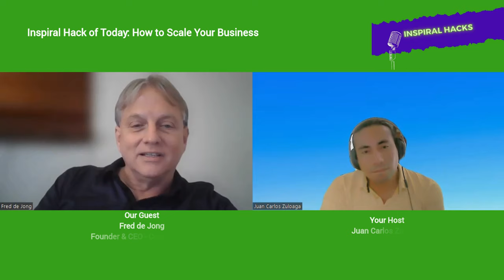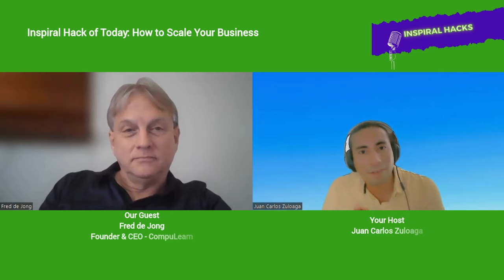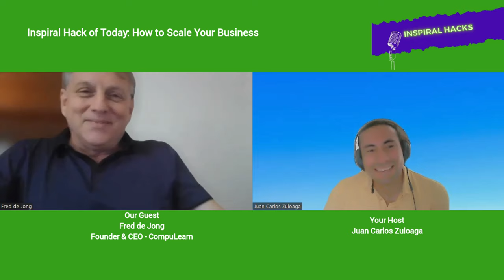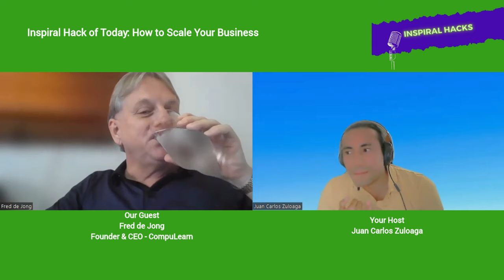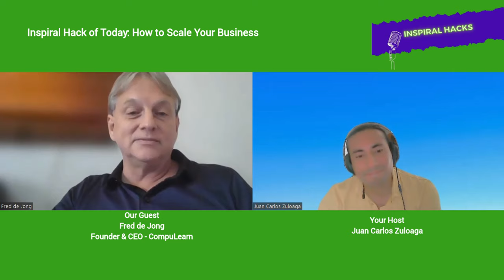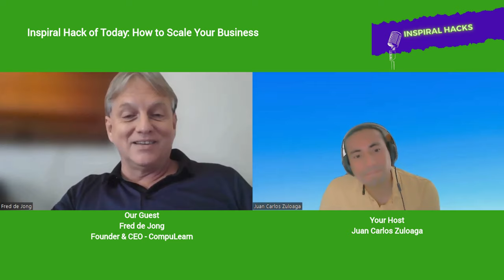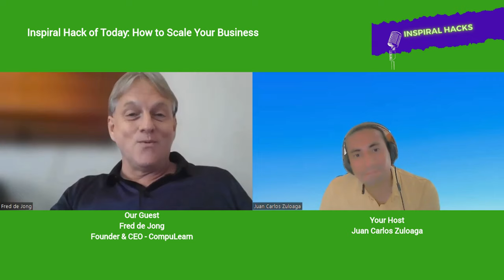The story of CompuLearnGlobal by Fred de Jong with Juan Carlos Zuloaga from Inspiral Hacks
What exactly are you looking for?
- A way to develop your knowledge and skills to improve your financial situation?
- The next step in your IT career?
- Something you love to do?
- IT Certifications and diploma’s to demonstrate your expertise?
- Reach IT goals, for something you want to accomplish?
- Possibilities to attract more clients in your business and to get more sales?

You probably want something more!
More salary, cash, freedom, free time, accomplishment and success

You may ask yourself what you are really looking for!
Do you want:
- to achieve an international certification in a short period of time?
- to get ready for the digital tsunami?
- to achieve your dream certification?
- to be prepared for the newest developments and stay ahead of the game?
- to become a digital worker, who will work from home and plan your own time?
- to assure your economical right to exist and don’t become obsolete?
- to get your team to the next professional level?

Our educational programs are not for anyone! Here are four reasons NOT to continue here:
- you don’t want to be a business professional who is diligent and serious.
- you don’t really want to take effort and develop your knowledge and skills to open your financial confidence.
- you think investing in material is more important than investing in yourself.
- you don’t want your employees to become responsible skilled leaders, who can run your company for you.
- We only accept students who are the right fit into our student groups and who contribute to the group process during our teaching and coaching.

Most people have to schedule an intake meeting to join one of our educational programs. In this meeting we want to make sure that this is:
- the suitable thing for you to do;
- the perfect fit for you;
- that you could actually dedicate the time and you don’t get pushed into to something that will bring a lot of stress in your life;
- really the right employee for you to invest your education budget in.
- We will only invite you to join one of our educational programs, if we think that you are likely to succeed. You only will be admitted if you can help us understand why it would be the right decision for you.

So if you are still here, where are you waiting for? Are you waiting till:
- you lose your job or your abilities get outdated?
- an opportunity comes along and you don’t have the required certification or diploma?
- you are ready to move to another country and you don’t have any international certifications required?
- it is too late to get a second change?
- your children are too old to get that good example from their parents?
- you are retired and you regret you didn’t become the best version of yourself?
- you see your friends and family suffer, while you could have helped and mentored them?
- you get motivated by others who keep on learning new skills and get the best version of themselves, while you stay behind?
- you realize that others around you achieve and earn more by investing in themselves, while you are missing out?
- you realize that your staff cannot compete with the skills from other companies staff?

Our Guarantee & Features
- We can help you with free re-sits, if you need more classes. Re-attend the completed course as many times as you like if seats are available.
- For your convenience, in general, course days are twice a week from 6:30 pm till 9:30 pm (3 hours per session).
- You will receive a Certificate of Attendance if you attend for 75% or more of classes.
- You will receive a Certificate of Achievement if you obtain a Certificate of - - Attendance and you pass a test or assignment provided by the trainer or lecturer.
- You will receive a Certificate of Excellence after you pass an international certification through our Authorized Testing Center or one of our education partners.
- You can take most of your certification exams with us. We are an Authorized Testing Center. Read more.
- You can take advantage of our more than twenty (20) years of experience in organizing the best IT Training & Certification projects on the local market and online for 5.000+ students with 80%+ pass rate